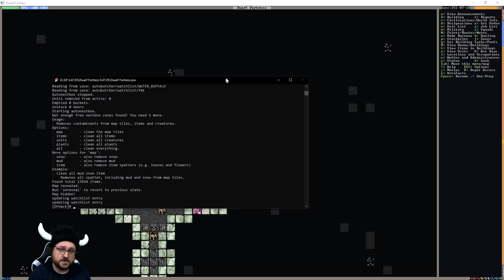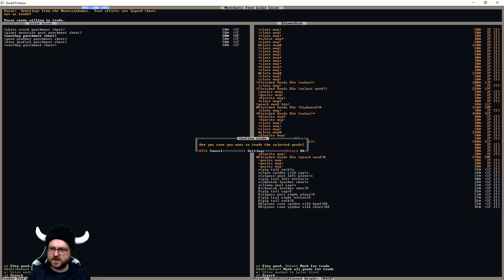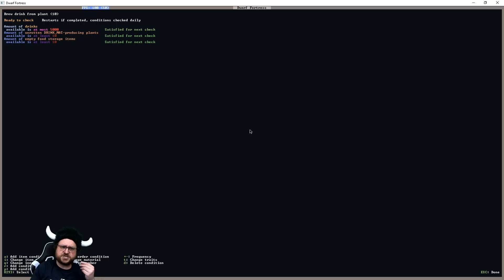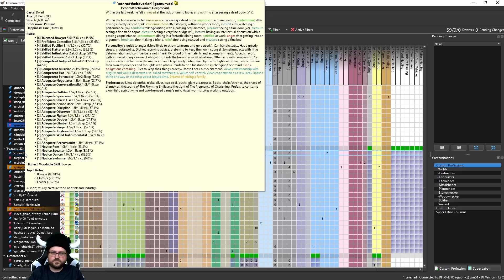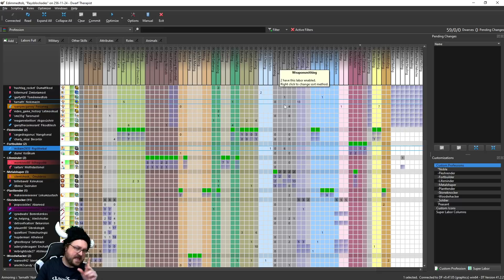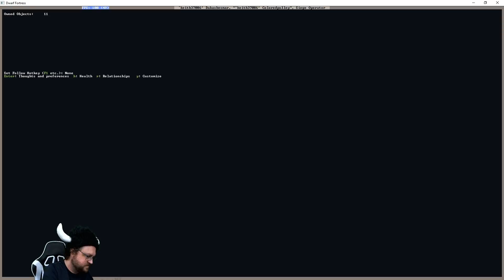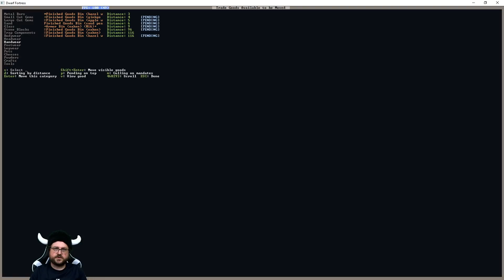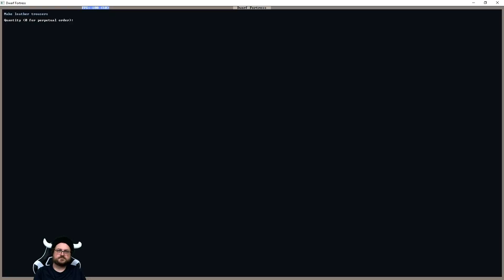Dwarf Fortress: The Fortress of Seven Pillars - Pt 9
Begone, autolabor! This fort is based on a rigid caste-based society, where all civilians belong to one of seven worker groups.  this is in the same world as our last fort (the one that was killed by a sock-wielding undead) -- and I can't wait to sent expeditions out to the old site to reclaim some of the artifacts.

Shout out to Esoteric Fish for the cool crest!

Snail Mail:
P3A 4S8